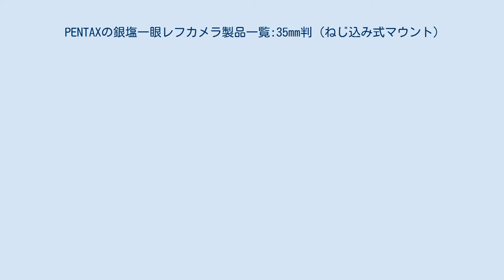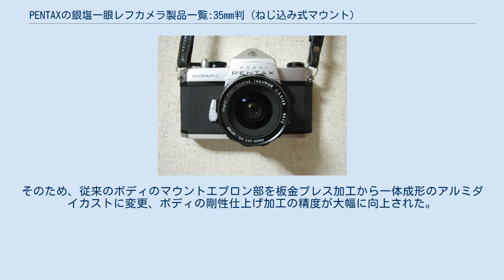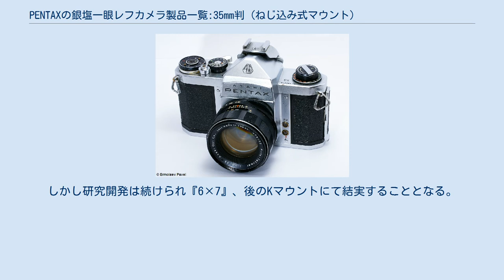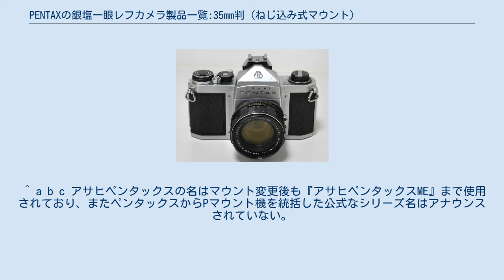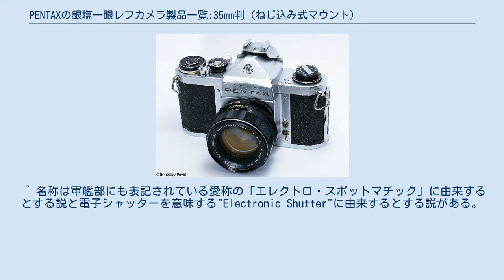PENTAXの銀塩一眼レフカメラ製品一覧:35mm判 (ねじ込み式マウント)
PENTAX 」 PENTAXのカメラ製品一覧 」 PENTAXの銀塩一眼レフカメラ製品一覧:35mm判 (ねじ込み式マウント) アサヒペンタックスSP PENTAXの銀塩一眼レフカメラ製品一覧:35mm判 (ねじ込み式マウント)とは、ペンタックス（旧：旭光学工業）が発売したねじ込み式マウントの一眼レフカメラのシリーズ製品一覧記事である。
 IA型 本項目においては、アサヒペンタックスシリーズ（プラクチカマウント機）とは、旭光学工業より発売された『アサヒペンタックス（以降はAPと記述する）』より『アサヒペンタックスSPII』までの一連のプラクチカスクリューマウント（以降はPSマウントと記述する）採用機種のことを指すものとする。
一連のアサヒペンタックスシリーズ機が世界中に普及したことから、PSマウントのことをペンタックススクリューマウント（PENTAX Screw Mount ）と呼ばれるほどにまでなった。
 PSマウント アサヒフレックスからの大きな変更点は、ペンタプリズムを搭載したこととPSマウントへの変更である。
 ペンタプリズムを搭載したことによりアイレベルでの撮影が可能になった。
このことで世界的な大ヒット商品となり、多くのカメラメーカーが一眼レフカメラの開発に転換し、このことから市場で日本製ペンタプリズム搭載型一眼レフカメラが欧米製レンジファインダーカメラに替わる標準機となっていった。
まさに現在のレンズ交換式一眼レフカメラの雛型と言えるカメラとなり、デジタル化した現在においてもその構図は変わっていない。
 またマウント口径が37mmから42mmに拡大されたことでレンズの光学設計の自由度が大幅に向上し、超広角から超望遠、その他の特殊撮影用までの充実したレンズ製品を揃えることができシステムカメラと呼ばれるまでになった。
レンズのブランド名は引き続きタクマー銘を採用したものの、このアサヒペンタックスシリーズのヒットとともに世界のタクマーレンズとまでなったのである。
 元来『アサヒペンタックス』とは一カメラの製品名であったが、後継機種が発売されシリーズ化され、後の機種はすべて『アサヒペンタックス○○』と命名されたことにより、実質上シリーズ名となった。
後にブランド名となり、一眼レフカメラだけに限らずすべての製品名に冠されるようになった。
2002年にはついに社名となる。
 アサヒペンタックス系シリーズとは、初代機『アサヒペンタックス（以降はAPと記述する）』のボディをベースに派生した『アサヒペンタックスS2スーパー』までの機種を指すものとする。
 『アサヒペンタックスSP』以前の機種はボディ内蔵式であるTTL露出計が搭載された機種はなく、すべて電気供給なしで動く「完全な機械式カメラ」であるため、現在においても清掃、調整によって完全稼動する機体が多い。
またペンタックスのカメラの構造は当時の他社製品と比較しても非常に分解、組み立てがしやすいため、相応の技術を習得している者ならば自前である程度の調整、修理が出来る。
そのため現在においても愛用している愛好家がいる。
 S2 S3 SV ここでいうスポットマチック系シリーズとは、1960年の"フォトキナ60"にて出品され、世界初の35mm判一眼レフカメラにTTL露出計による測光機能を搭載し、話題を呼んだ試作機『スポットマチック』（Spot Matic ）の製品版である『アサヒペンタックスSP』をベースとする"後期型"アサヒペンタックスシリーズ機とする。
 まず、高級一眼レフカメラを開発する、といった意図のもとに開発が始まった。
筐体を新設計し各部の機械構造の耐久性を全面的に強化しつつ、従来までの機種とのサイズは変えない、というのがおおまかな構想だったという。
そのため、従来のボディのマウントエプロン部を板金プレス加工から一体成形のアルミダイカストに変更、ボディの剛性仕上げ加工の精度が大幅に向上された。
各部デザインも非常に気を遣われ、使い勝手と高級感を両立させるべくデザインされた。
また低温に弱いフォーカルプレンシャッターの耐久性の強化にも重点が置かれ、開発段階ではチタン幕などの金属幕の採用も検討された。
最終的にはゴム幕で実用レベルに達したものの、この時の研究成果が後の『アサヒペンタックス6×7』、『ペンタックスLX』で活かされることとなる。
 また並行開発されていた内光式露出計（TTL露出計）の構想と統合され、...